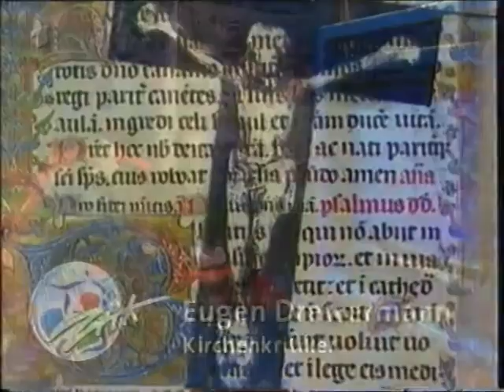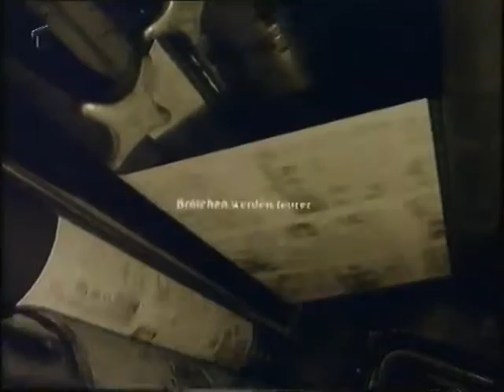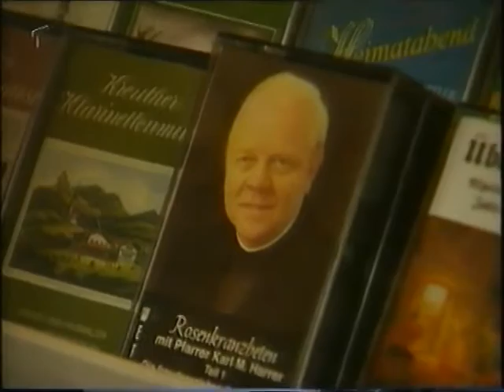ZAK mit Eugen Drewermann 1996